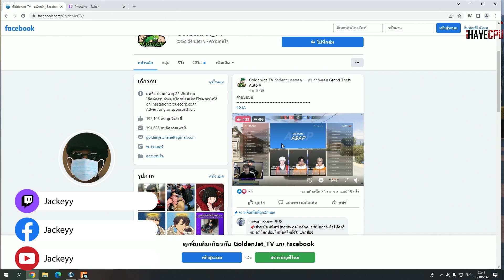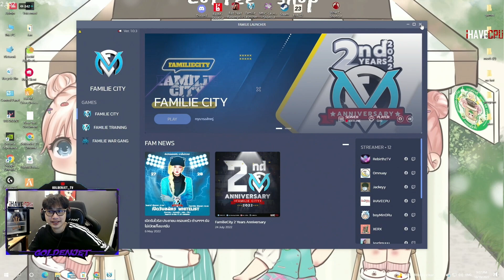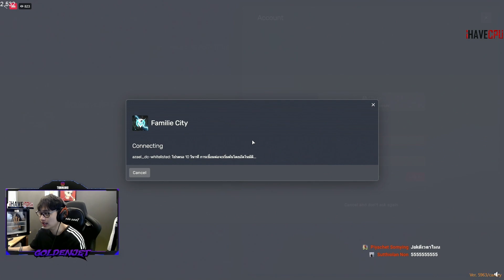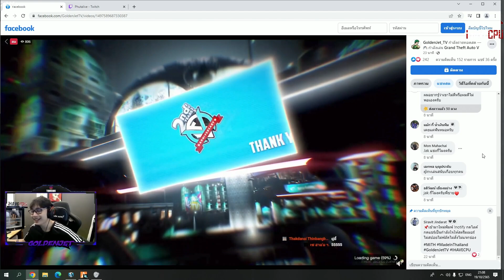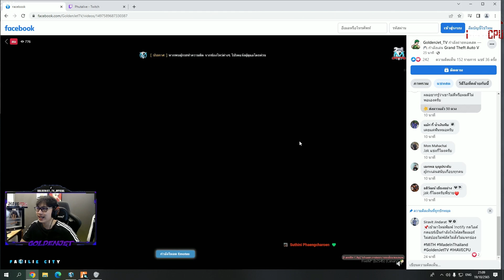เเจ็คกี้ดูอาตี๋พากษ์แข่งแจ็คปั่นเสีย แซวอาตี๋เป็นบาบูนอย่างหลุด | GTAV | EP.6541